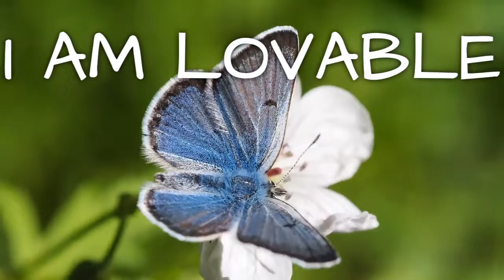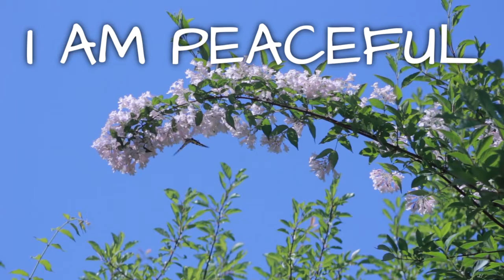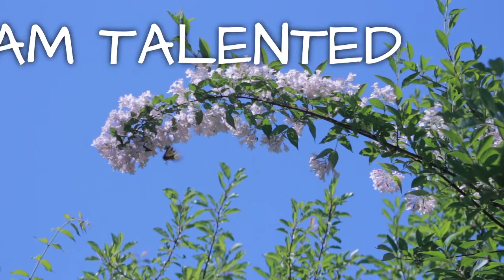LISTEN EVERYDAY “ I AM “ | Day 17 of 28 'I AM' Affirmations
When using these two POWERFUL words, it places you in that status of what you are manifesting. I am _______ . Let these 28 days turn your frown upside down and open your heart and mind to your desires.

Thank You For Being Here!! Have an amazing day!!*The videos provided on this channel are not meant to be replaced with professional help, medical advice or prescriptions. Please seek proper medical/financial advice and/or attention when needed.